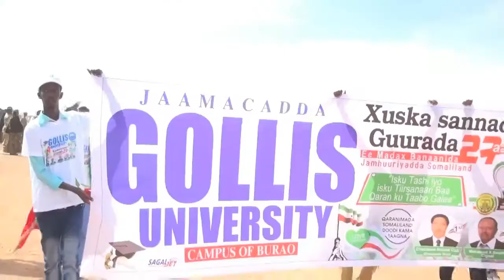MAALINTA QARANIMADA SOMALILAND EE 18 MAY OO LAGA XUSAY MAGAALADA BURCO